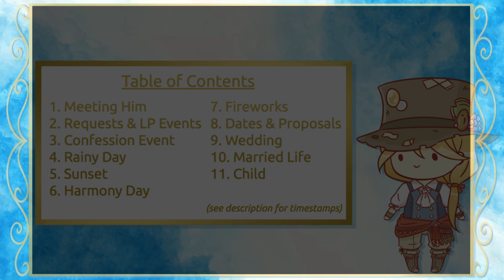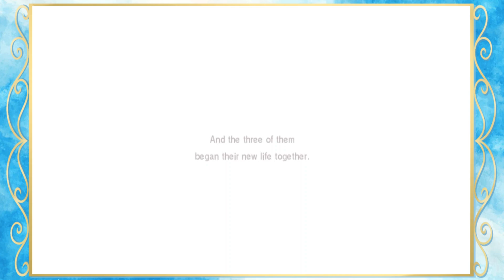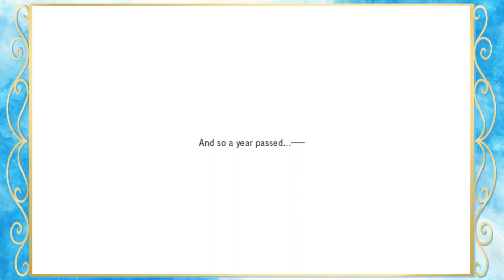Rune Factory: Tides of Destiny - James Love & Marriage Compilation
“Rune Factory Oceans” (“Rune Factory: Tides of Destiny”) compilation of all James love events including requests, LP events, romantic events, dates, proposal, wedding, married life and child cutscenes.

:: Table of Contents (Timestamps)* :: 0:00:00
0:00:06 Meeting Him
0:01:40 LP 1
0:02:51 Request 1
0:03:51 Request 2
0:04:34 LP 2
0:05:30 Request 4-1
0:06:46 LP 3
0:08:00 Request 3
0:09:01 Request 4-2
0:11:48 LP 4
0:13:01 LP 5
0:15:52 Request 5
0:16:48 LP 6
0:17:57 Request 6
0:19:00 Request 7
0:20:57 LP 7
0:21:58 LP 8
0:22:31 Request 8
0:23:29 LP 9
0:26:45 Request 9
0:28:47 Confession - LP 10
0:32:29 "Shall we kiss?"
0:33:36 Rainy Day
0:34:34 Sunset
0:35:52 Harmony Day
0:36:13 Fireworks
0:37:17 Dates & Proposals
 0:38:00 Summer Date & Proposal
 0:45:32 Fall Date & Proposal
 0:51:06 Winter Date & Proposal
 0:57:13 Spring Date & Proposal
1:02:36 Wedding
1:09:49 Married Life
 1:11:19 Lunchtime
1:11:48 Child
 1:11:52 Asking for a child
 1:12:07 Anticipating a child
 1:15:31 Child born
  1:16:22 Daughter
  1:17:41 Son
1:19:01 Goodbye Kiss

* The compilation's request and LP events have been arranged for a most organized retelling of James's character and story. Requests are not required for marriage, but some are directly related to the contents of the LP events, while others are less relevant but provide additional characterization. Please use the timestamps if you'd like to watch in gameplay order of unlock (LP1, Request 1, LP2, Request 2, etc.).

James is the charming young gentleman and brother to Elena who works in trading between the island and mainland. Chivalrous and easygoing, he follows his heart a bit too closely at times, and commonly falls victim to swindling and the growls of his adored little sister.

“Rune Factory Oceans” (“Rune Factory: Tides of Destiny”) is the fifth entry of the Rune Factory series developed by Neverland Co. and published by Marvelous for the Nintendo Wii in 2011. Unlike its spinoff sister title, Rune Factory Frontier, which presents a sequel story to the first DS game, Rune Factory Oceans introduces a completely new cast and setting for its story, as well as novel gameplay elements never before seen in the series.

Rune Factory is a series of fantasy adventure role-playing video games that feature elements of farming, dungeons, romance, crafting, and more. In "Rune Factory Oceans,” two childhood friends from Fenith Island, at the time guarded by an overabundance of powerful archdragons, encounter a mysterious light that transports them to a Fenith Island 200 years in the future, where only a single sky guardian remains. Stolen as they were from their place in time, the two discover the girl's body is suddenly nowhere to be found, with her soul now incidentally sharing the body of her best friend. Despite their predicament, the three dragon priestess sisters of the Fenith Island at present welcome the protagonist duo into a new home, where they abruptly become masters to a giant plant golem capable of scouring the seas for clues regarding their time-slip enigma. Treading through both tempestuous and shallow waters, raising islands from the deep and investigating ancient architecture, the united two set sail on an intrepid journey to uncover how their strange circumstance ties to a quietly looming threat to their very world.